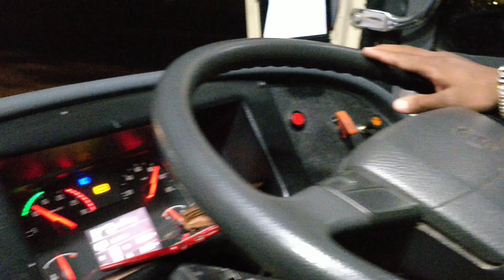KANADE TRAVELS VOLVO B11R - MUMBAI TO GOA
KANADE TRAVELS VOLVO B11R CELESTE SLEEPER COACH 42 BERTHS - CAPTAIN ASLAM ON STERRING CRUISING AT 100KMPH